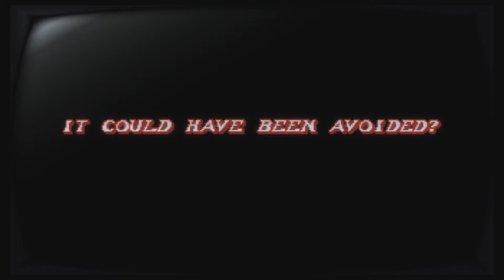FIGHT'N RAGE (Part 3)